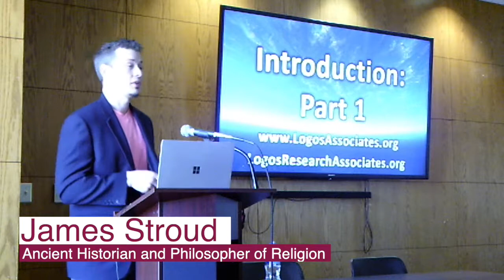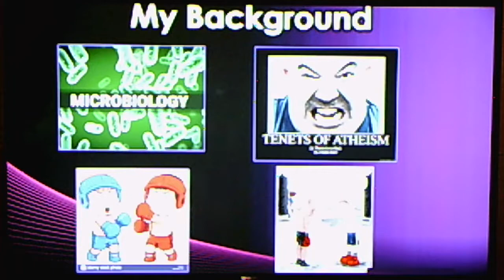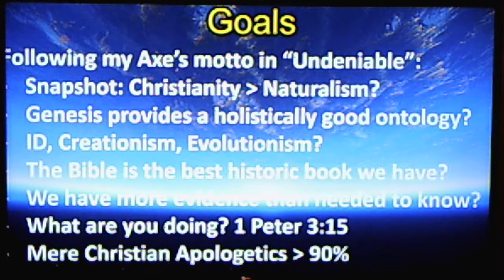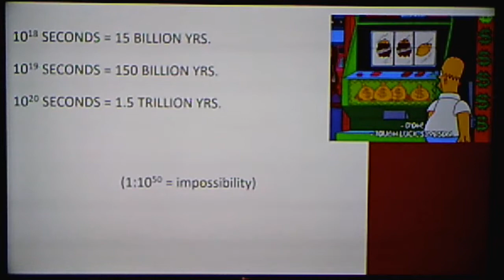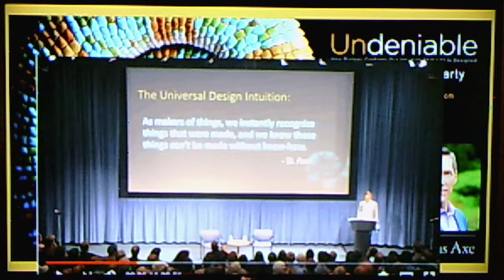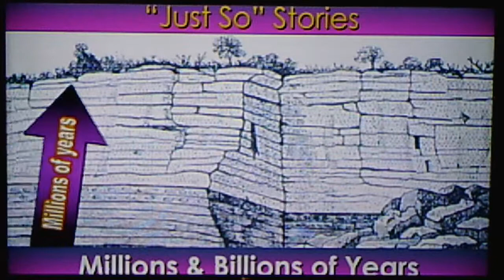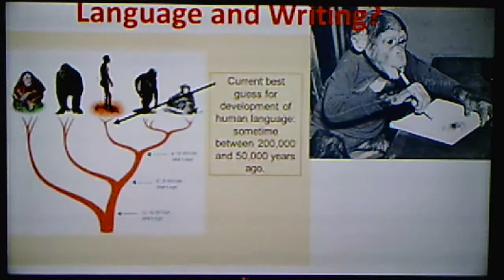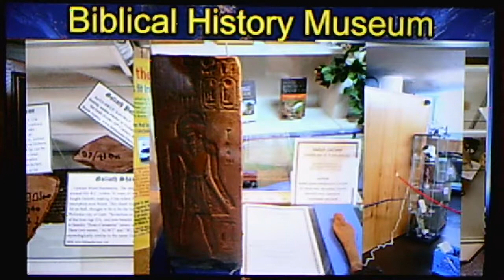Philosophy, Science & Religion - University Discussion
A condensed overview on the merits and plausibility of Biblical theism over that of Naturalism in 2019. Stroud takes the approach that modern-day creationism is far superior to that of modern-day naturalism and challenges the audience to show him where he is in error if anything he says is fallacious. (Based on the book: "The Philosophy of History - Naturalism vs Biblical Theism" by James Stroud)